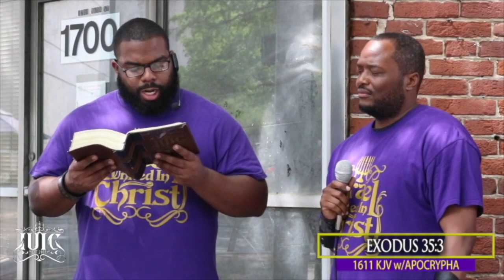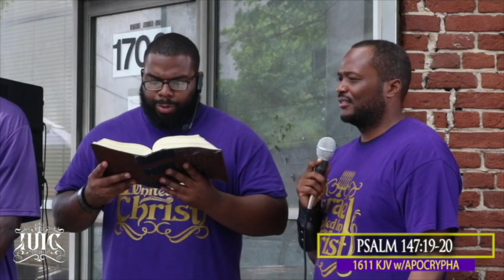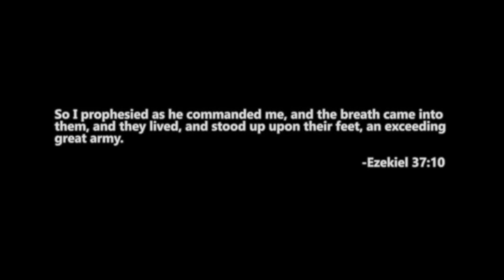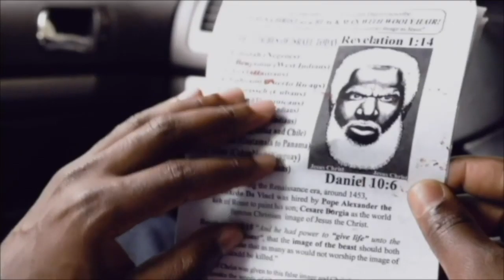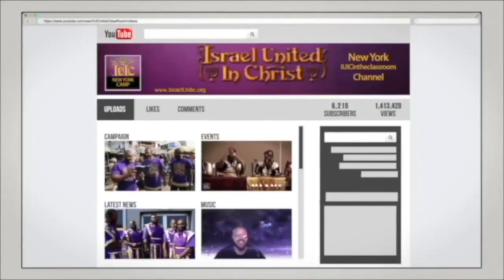The Israelites: Only God Can Fix Our Communities